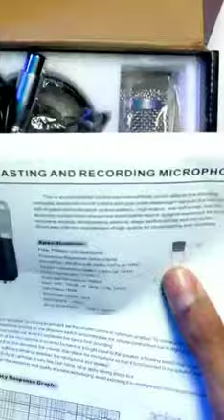TECHBLAZE Ultra-sensitivity Recording Microphone Set II#shorts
TECHBLAZE Ultra-sensitivity Recording Microphone Set#shorts